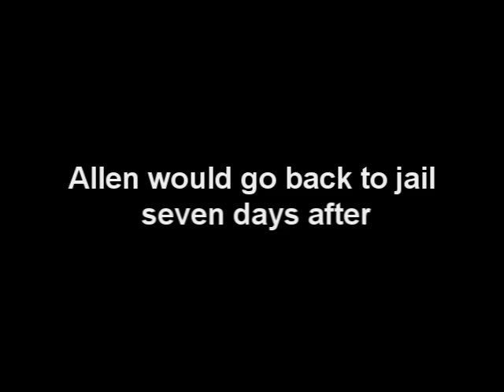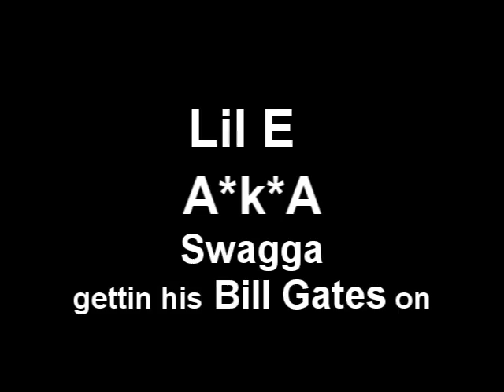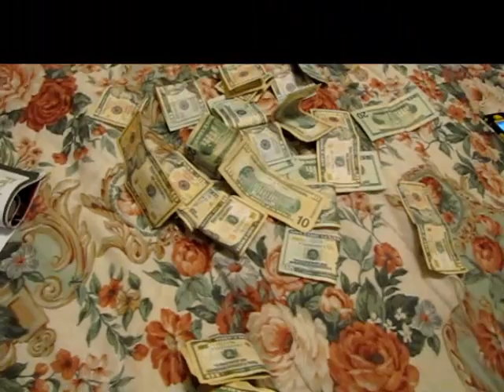FIELD CITY 5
Field City 5 its whats hot in Mansfield Louisiana!